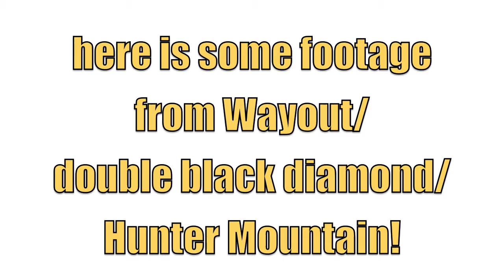GorPro black diamond-HunterMountain-Wayout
sorry for suckish riding my friend and i were just messing around.

Like and Sub for more GoPro videos.